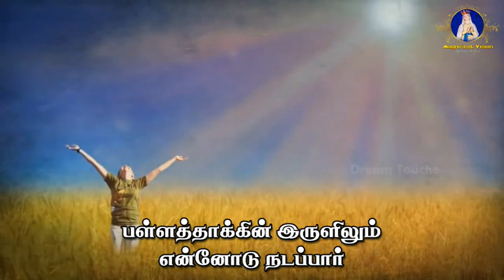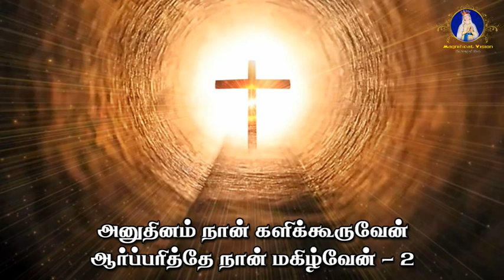Athimaram arumpamal poyinum || Fr. Jesu Nazarene song || Tamil Christian Song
அத்திமரம் அரும்பாமல் போயினும் \
Athimaram arumpamal poyinum \ Fr. Jesu Nazaren song \Tamil Christian Song.

Album : Thangum Deivam
Artist : Fr. Jesu Nazaren
Video Editing : Pravin Paul